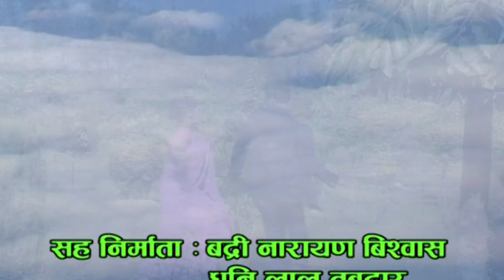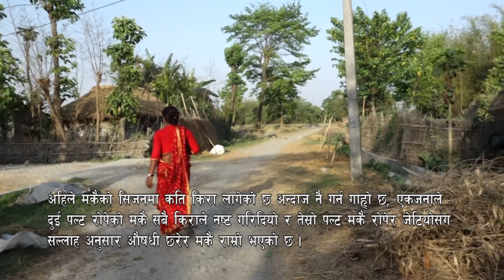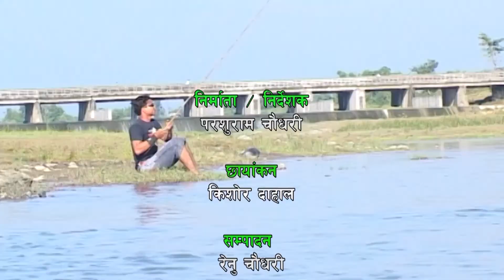Tharu Program Samad | Chehara Chaudhary | Sunasari | Parshuram Chaudhary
Tharu Program Samad | Chehara Chaudhary | Sunasari only on Music Nepal Ethnic YouTube channel.

Right for this video is provided by Nepal Max Audio Video Pvt. Ltd.

Director – Parshuram Chaudhary